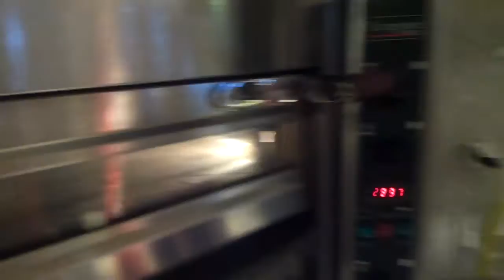Viva Oliva festival u Vapiano restoranu u Beogradu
Povodom Vapiano Viva Oliva festivala koji slavi maslinu, čije je ulje jedan od osnovnih sastojaka svih recepata ovog restorana, po prvi put su "civilu" ušli u kuhinju Vapiana u Knez Mihajlovoj ulici u Beogradu. To je bila grupa veselih blogera i online influensera.